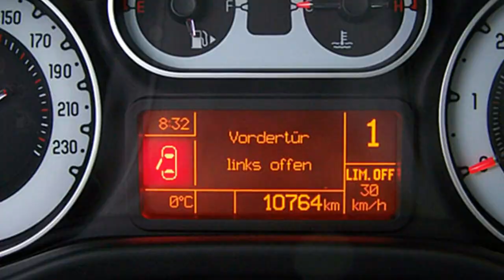Fiat 500L Lounge weiß Motor Village Berlin jetzt Stell.